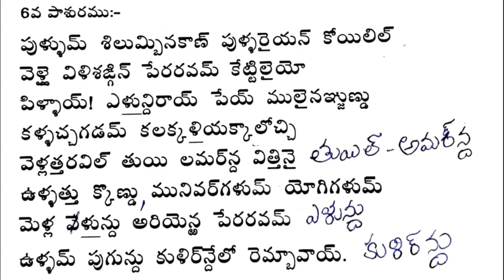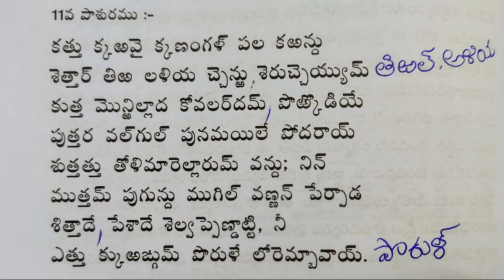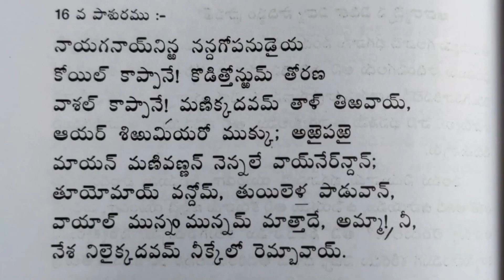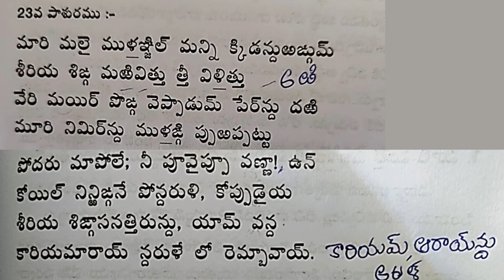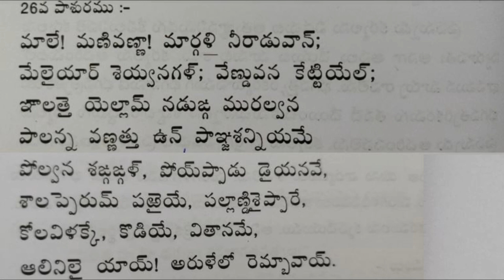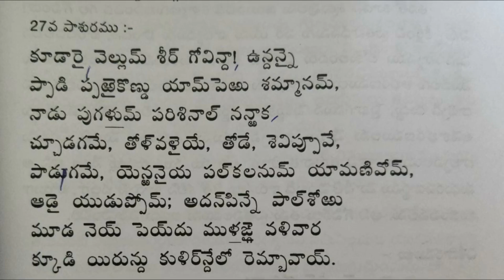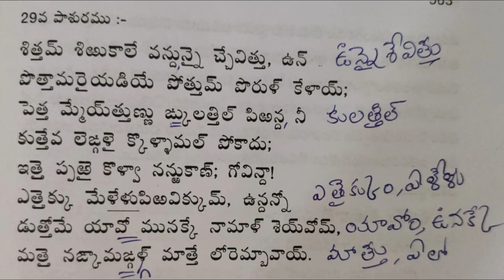Tiruppavai Pasuram #30 | తిరుప్పావై తమిళ పాశురాలు(పద విభజనతో)| Lalitha & Hema Nanduri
Learn Tiruppavai Pasuram 30 with Lalitha Nanduri and Hema Nanduri

మీ కోసం.. మా, ఈ ప్రయత్నం